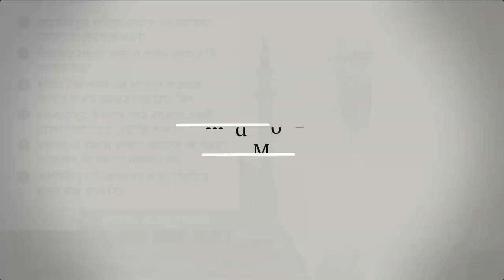রাস্তায় নিরাপত্তার ভয় থাকলে ফজরের সালাত বাসায় আদায় করা যাবে কি?